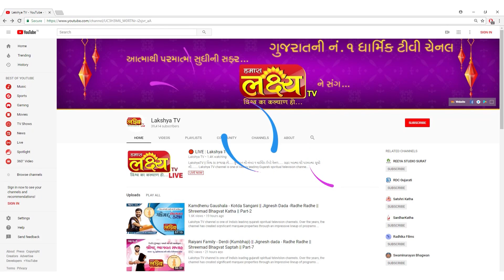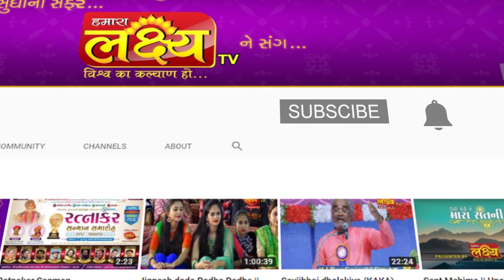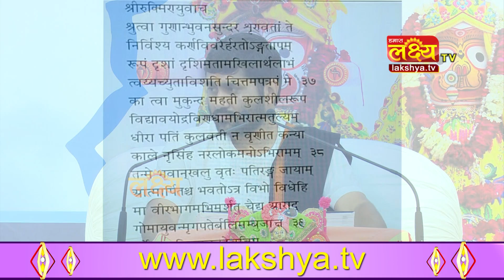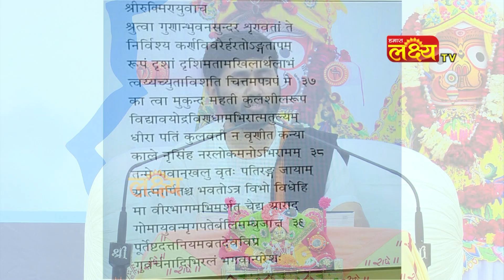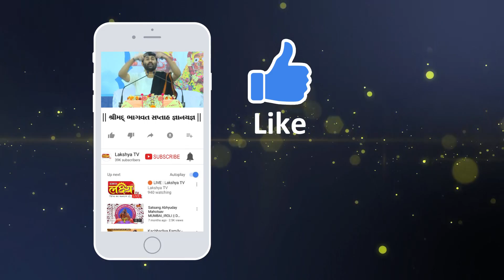શ્રીમદ ભાગવત સપ્તાહ જ્ઞાનયજ્ઞ || Pu.Jigneshdada (Radhe Radhe) || Jagannath puri || Part-26